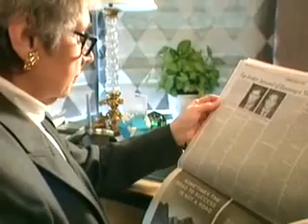$50 Billion Wall Street Scam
Appeanace vs Reality